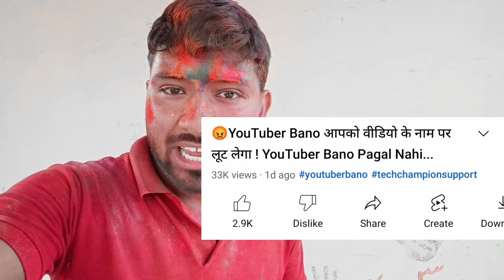youtube new update 2022 | uploading time new update | नाचो रे नाचो 🕺💃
My Name Is Pradeep Kumar And Welcome
               To Our YouTube Channel
                  ✨Technical Kochi✨

              🔴 doston aaj ki is video mein main aapko YouTube per ek nai update ke bare mein bataya hai dhanyawad 🙏

🤔Your Queries🤔

youtube new update telugu
youtube new update 5 january 2022
YouTube new update technical Yogi
YouTube new update Junnu ki tech
YouTube views new update

                    ✨Channel Host✨
                    *PRADEEP KUMAR*